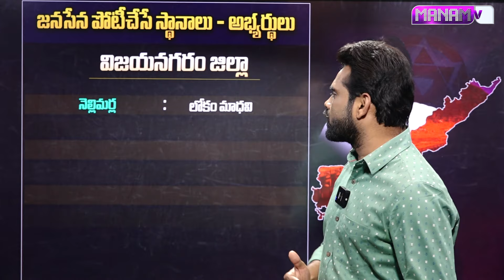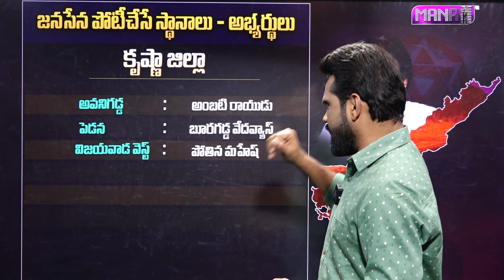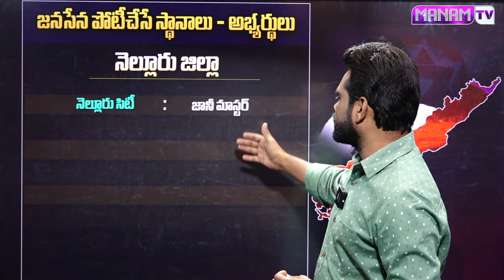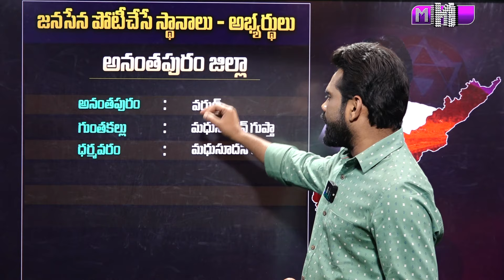పంతం నెగ్గించుకున్న పవన్ కళ్యాణ్ ఎవరు ఎక్కడి నుంచి పోటీ తేల్చేశాడు | Janasena Mlas Final List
Watch►పంతం నెగ్గించుకున్న పవన్ కళ్యాణ్ ఎవరు ఎక్కడి నుంచి పోటీ తేల్చేశాడు | Janasena Mlas Final List | Manamtv News